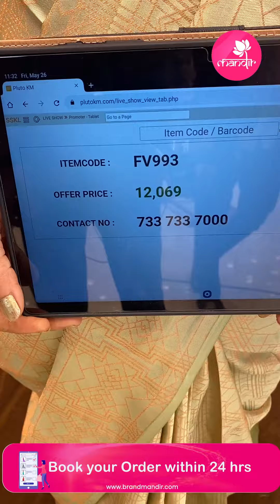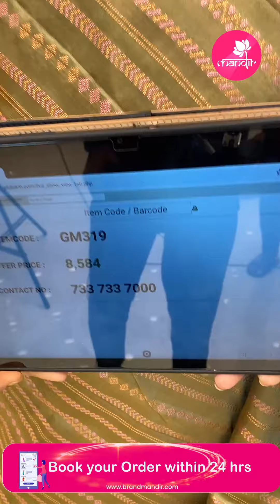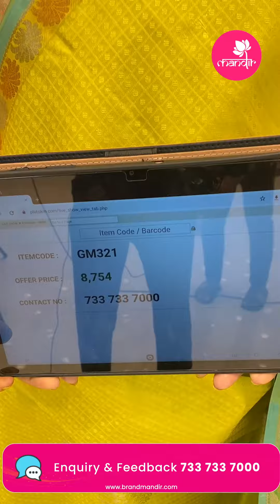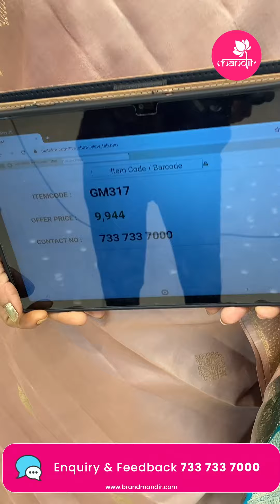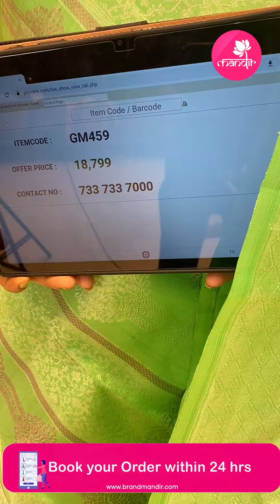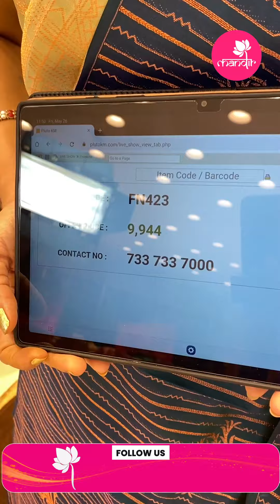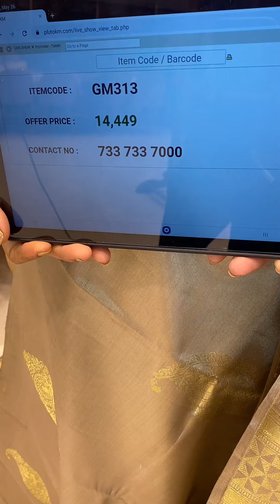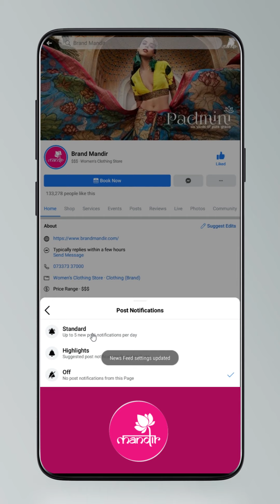Border less Pattu Sarees @ Weavers Price Valid For 24 Hours | Brand Mandir Sarees LIVE